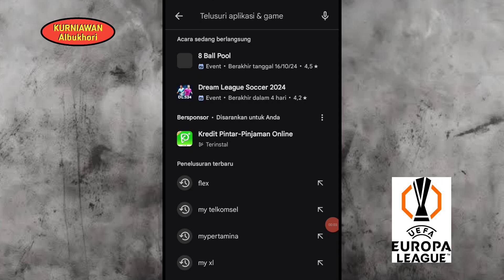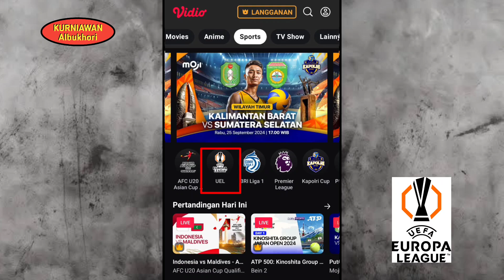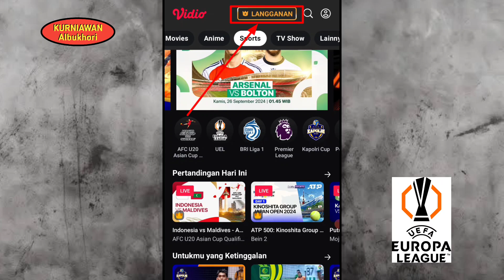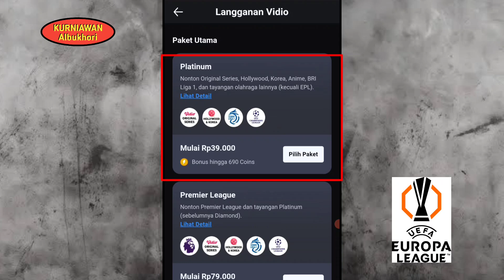Cara Nonton Live Streaming LIGA EROPA (UEL) 2024/2025 Di HP‼️ Bisa Nonton Semua Pertandingan⁉️